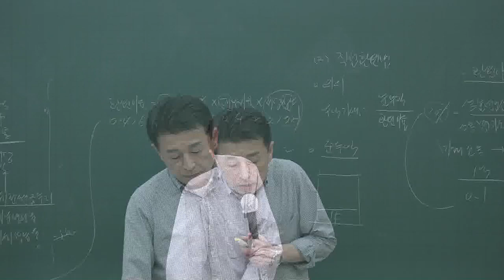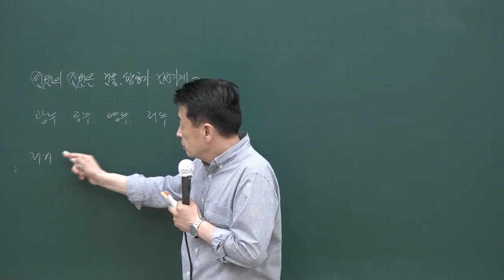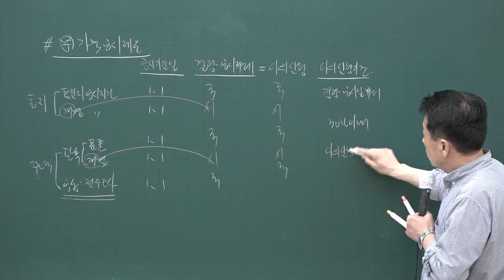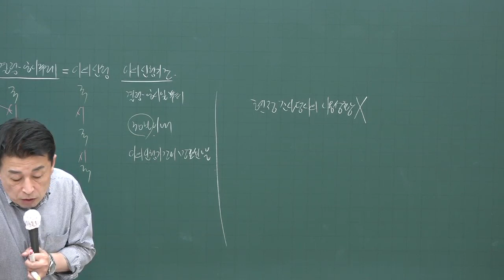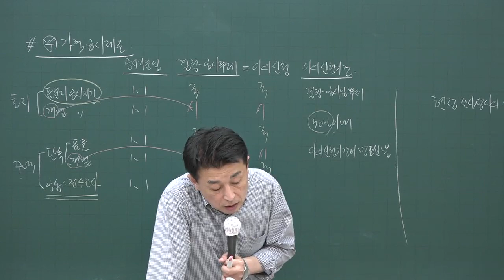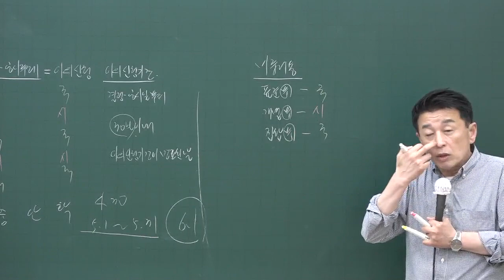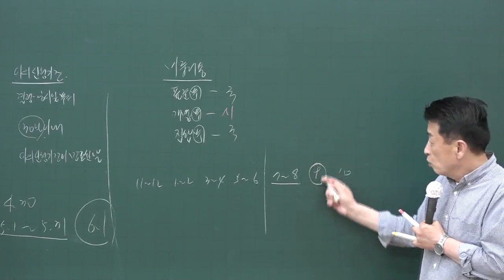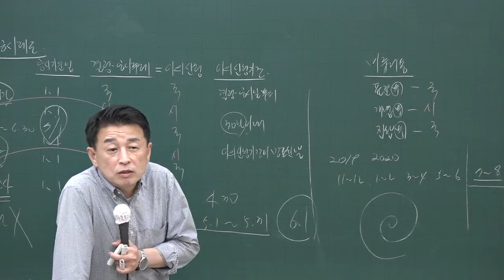[공전무] 2020년 공인중개사 부동산학개론 핵심이론과정 6-31